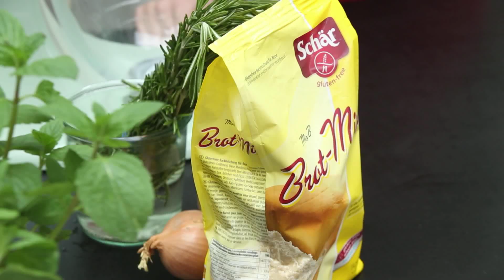Zwiebelbrot mit Speck (glutenfrei)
Bei diesem glutenfreien Brot geht es zünftig zu: Gedünstete Zwiebel und herzhaft gebratener Speck setzen deftige Akzente und vollenden das Brot mit saftiger Würze.